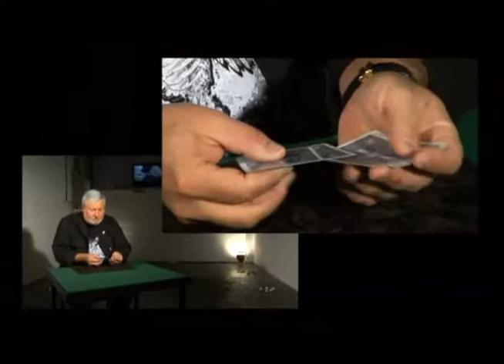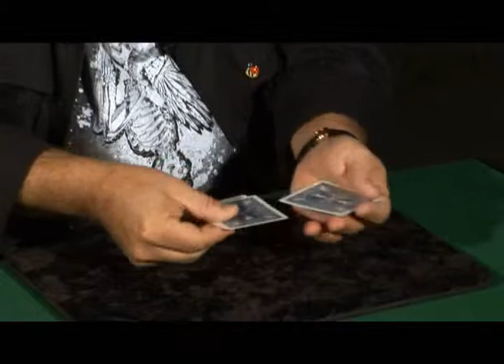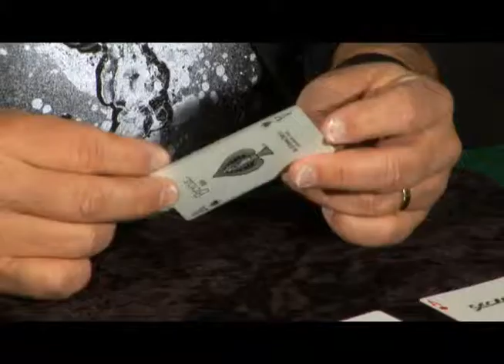Bullet Party (2 DVD Set) by John Bannon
DESCRIPTION

Become a card-carrying member of the Bullet Party.

John Bannon, internationally-renowned magic guru, is back, unleashing two new discs crammed with fantastic material.

An unabashed packet trick aficionado, Bannon presents two new red-hot fractal blockbusters, Bullet Party and Mega 'Wave. (Fractal - high impact packet tricks that end clean and examinable). Simple to do. Multiple climaxes. And killer, killer magic. You get all the necessary cards (13 USPCC printed pasteboards). With just a couple of easy moves, you'll have two miracles on your hands that you will perform every time you do magic.

If two sophisticated "fractal" packet tricks are not enough, Bannon brings on another eleven jaw-dropping card tricks (and one brilliant in-the-hands false cut). All with regular cards. All virtually impromptu. All with no difficult moves.

VOLUME I

    * Bullet Party
    * Final Verdict
    * Box Jumper
    * Riverboat Poker
    * Poker Pairadox Redux
    * Fractal Re-Call (Revised)
    * Crocodile False Cut

VOLUME II

    * Mega 'Wave
    * Fat City Revisited
    * Wicked
    * Bullet Catcher
    * Drop Target Aces
    * Four Shadow Aces
    * Big Fat Bluff Aces

BULLET PARTY - An Ace of Spades and three Jokers. Follow the Ace and ignore the Jokers-if you can-before the bullets start flying and all four cards change.

What once were Jokers are now the Ace of Clubs, Hearts, and Diamonds. Complete with subtitles: Each new Ace has a message for the spectator written on its face. Finally, the Ace of Spades is flipped over to reveal a different colour back AND another note for the audience.

Remember - everything is examinable. There is nothing for the audience to find. Easy to do. Easy reset. Absolutely stunning magic!!

MEGA 'WAVE - The performer exhibits two sets of four cards. The first consists of the four Queens. The second packet is wrapped with a wide band. Any Queen is named (NO force).

Demonstrating the difference between sleight-of-hand magic and mentalism, you take Queens and do a "move" (not really) to reverse the named Queen reversed in the centre of the packet. That's 'sleight of hand magic'.

Demonstrating psychic ability, you take the banded packet (which has been in plain sight), remove the band, and show that the named Queen is reversed in the middle of the packet. Somehow, you knew ahead of time which Queen would be selected! To remove all doubt, the named Queen has a different colored back! And, it's the only Queen in the packet, the rest are all Jokers!

All of these cards may be examined. No extra cards are used; nothing is added or taken away. The cards are in plain sight at all times, nothing is placed behind the performer's back or under the table. And best of all - the trick is easy to do!

WAY MORE. Eleven more card tricks. Four unusual Ace routines to be done together or separately. Produce. Re-produce. Assemble. Change. Disassemble. Bannon's faux-poker fractal matching trick that now resets instantly. A fabulous, self-working poker deal. Plus transpositions, transformations, and transportations. Modern, impromptu card magic, expertly wrought and expertly taught.

Disc 1 Running Time Approximately: 1hr 4min
Disc 2 Running Time Approximately: 1hr 2min

PRAISE FOR BULLET PARTY:

"If refudiate is officially a new word, I want to add another one to the lexicon - Bannonized. That's the only way to describe how I felt after the barrage of miracles on these DVDs."
- David Acer

"Bannon and Big Blind Media has done it again! Another hit on their hands!"
- Bill Malone

"John Bannon is one of the greats -- and this DVD set is simply that -- great!"
- Peter Duffie

"The highest compliment I can give Bulletparty is that ONLY John Bannon could have pulled off this project, and I'm glad he did."
- Joshua Jay

"It's another winner, and combining the genius of John Bannon with the creative powerhouse that is Big Blind Media, we have a collection that again sets a new standard that many others can only hope to achieve."
- Lance Pierce

"Bannon has done it again! Bullet Party picks up where Bullets After Dark left off, and it's stronger and more commercial than ever."
- John Guastaferro

"Buy this DVD set and study it closely - it is superb"'
- Tim Trono

"Classic Bannon. What are you waiting for?"
- BicycleCards.co.uk

"The best DVD release of 2011... ALREADY."
- Andi Gladwin